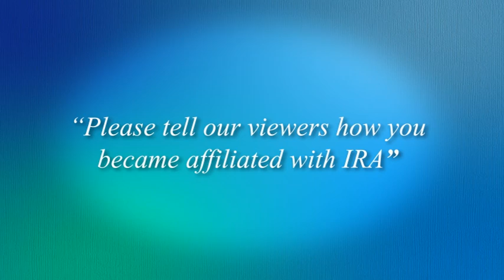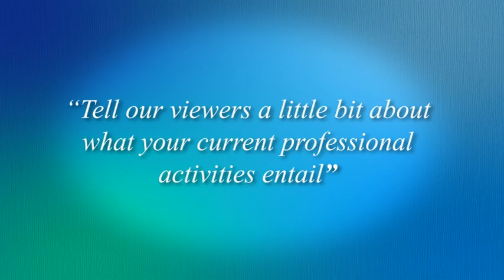Interview with Kelly Gallagher